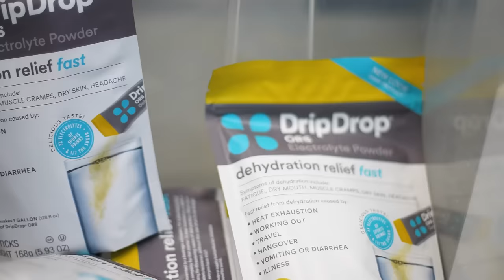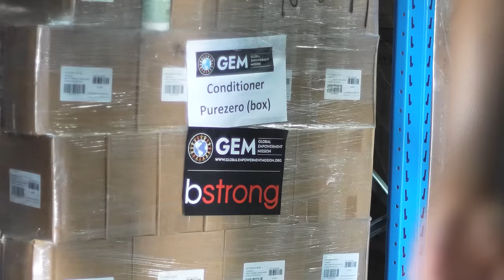Global Empowerment Mission European Branch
Take a sneak peek into our daily operations at Global Empowerment Mission's European branch in Warsaw Poland. This branch complex supports major disasters ranging from climatic events, wars and large scale refugee crisis' throughout Europe including Ukraine.

Our Motto is simple...
"How to get the most amount of aid, to the most amount of people, in the shortest amount of time, with the least cost to our donors." - Michael Capponi, Global Empowerment Mission Founder.